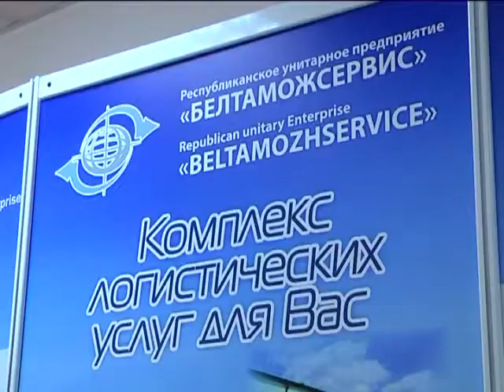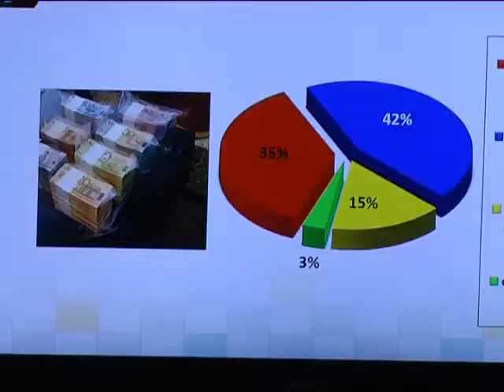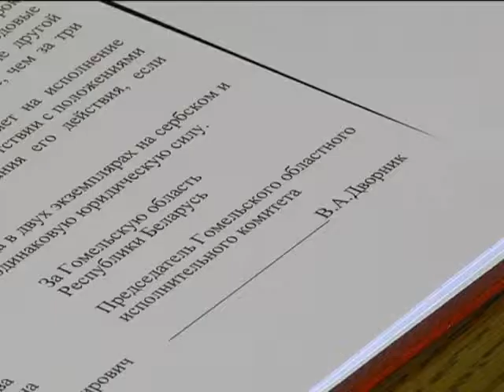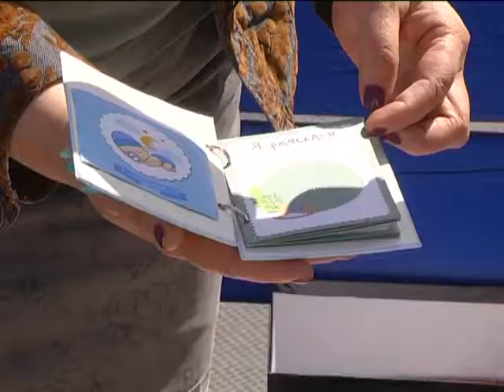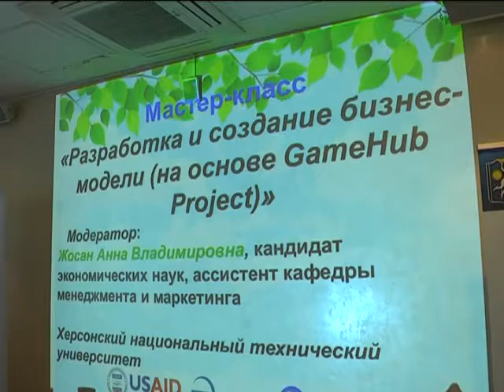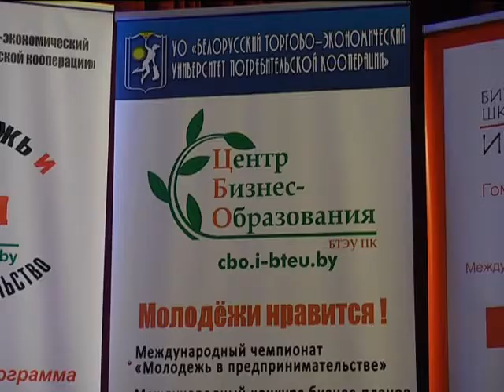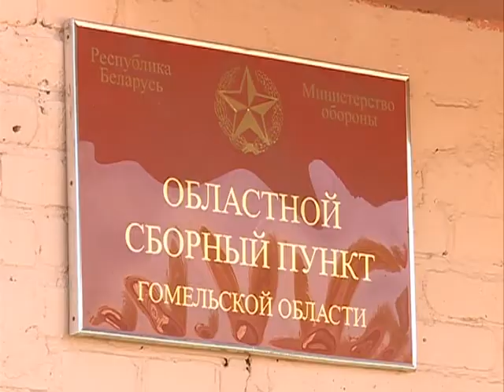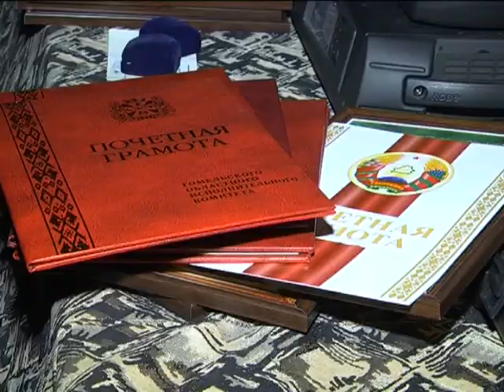21 05 2017 НОВОСТИ НЕДЕЛИ